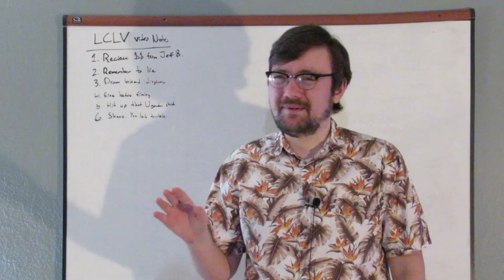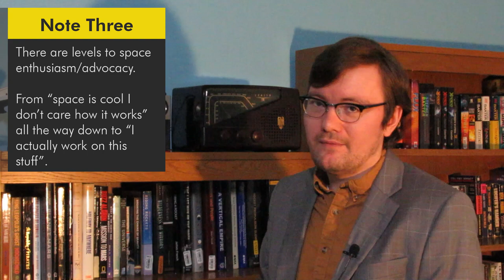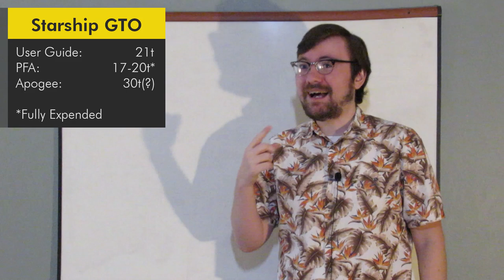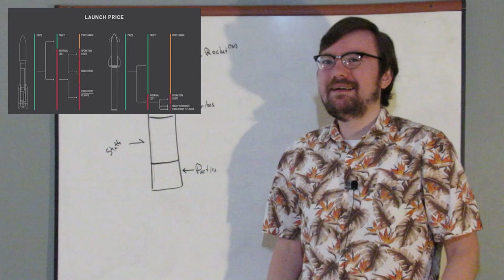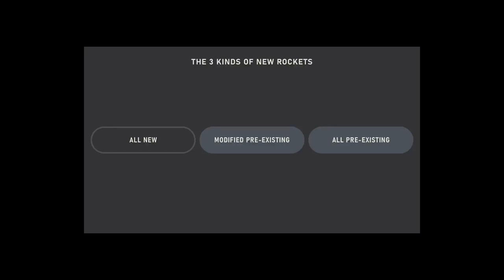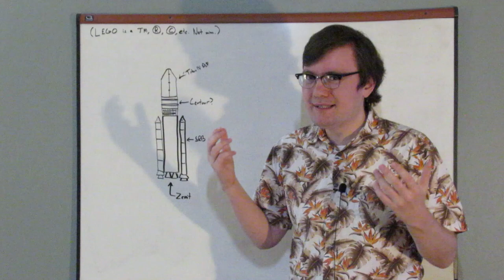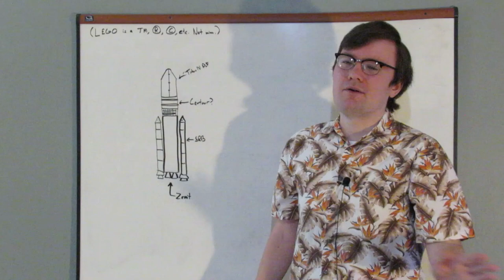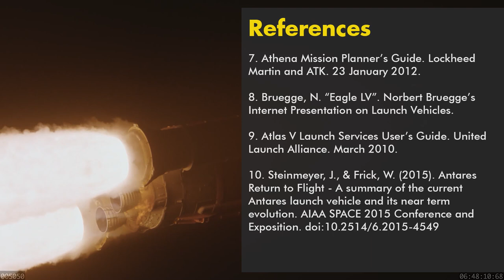Apogee is Wrong About Rockets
I’m sure this will go well. Today we examine two videos by Apogee, a Space Industry Analysis and Opinion-guy who wants to be taken seriously as a spaceflight commentator. Should we? Let’s find out. (The title probably gives it away.) Also: FACE OF SARCASM FACE REVEAL!

The Apogee Videos.

Clarifications.

1. Why the Starship video is wrong. Apogee doesn’t actually discuss real launches or actual flight rate figures for the current market. Instead, we get speculation. It’s okay for him to speculate (or fantasize in this case), but actual numbers for real existing payloads is much more substantiative than what he went for—otherwise this is on the same level as a “Game Over” video. Just because you can imagine payloads doesn’t make them real. Plus, it’s clear that he doesn’t understand the economics of launch beyond the basics.

2. Why the LEGO video is wrong. Apogee’s main goal was to kludge together a frankenrocket from Starship, New Glenn, and Falcon Heavy to replace SLS. He’s tried this before and real engineers have told him he’s wrong. Instead of introspection, he doubled down. As I state in the video, his definition of frankenrocket is so loose and imprecise that all rockets would fit in. This is probably due to the limits of Apogee’s technical knowledge and the space enthusiasts he associates with. You can design a rocket to be modular, but that’s part of the design process. Mix-and-match doesn’t work without serious effort.

3. I do mean it when I say stop engaging with him unless he admits he’s wrong publicly. Why should we listen to someone who makes things up? Do you really want to take the side of that person? He’s very heavy on the Opinion and lacking in the Analysis side of Space Industry Analysis and Opinion.

4. Oh, the Antares with the new engine required a new thrust structure, stated in the diagram. I should've read more. (Hardly a 'simple' modification.)

Music Credits

Timeline
00:00 Very Serious Introduction
01:01 This took 20 hours to make.
01:34 Introduction
05:11 STARSHIP LAUNCH MARKET
05:20 Say, This All Sounds Familiar
06:59 Apogee’s Argument
14:54 Sub-Conclusion?
15:18 ARE ROCKETS LEGO?
15:25 What is a LEGO Rocket?
16:15 Apogee: Launch Vehicle Engineer?
24:37 I Don’t Think So.
27:55 CONCLUSION
31:28 CREDITS
32:06 SECRET ENDING